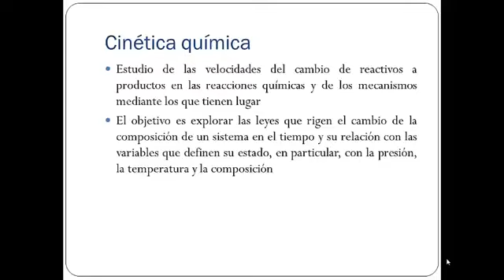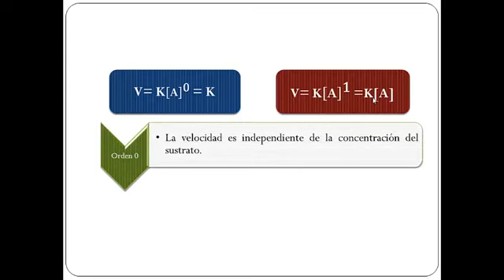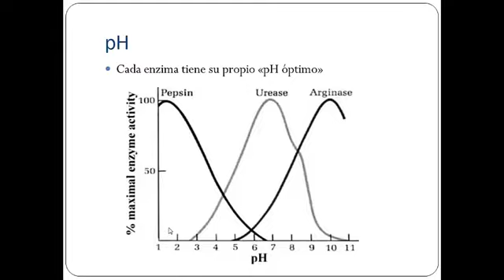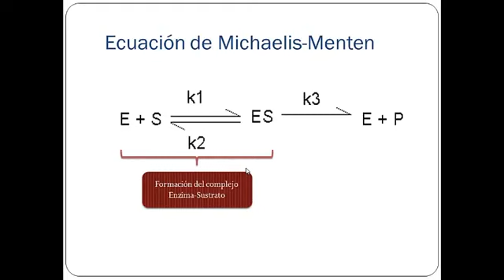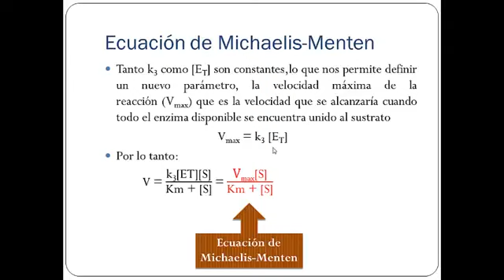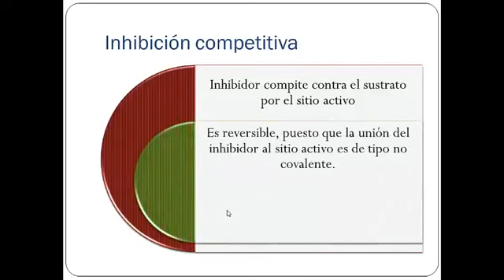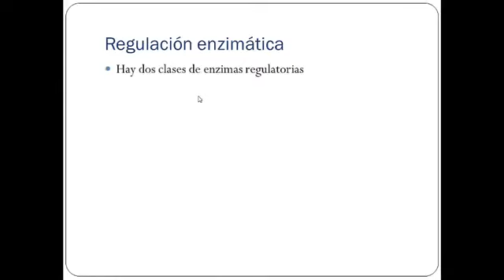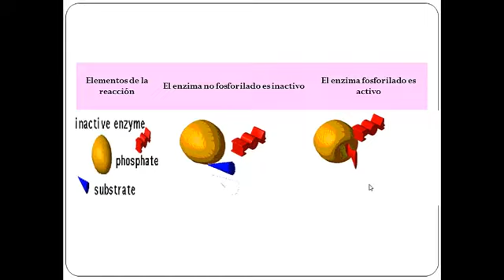CINETICA Y REGULACION ENZIMATICA - ACTUALIZADO